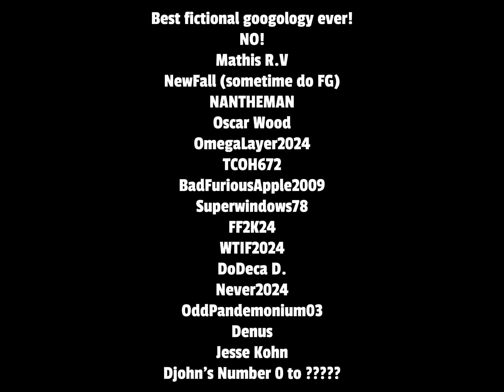New intro and outro During school semester 1 era